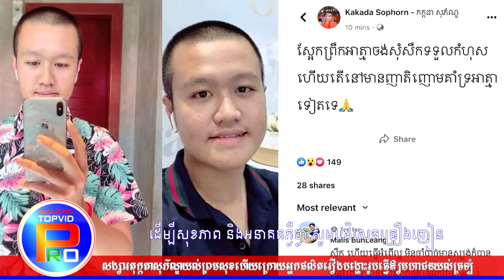ក្តៅៗ ព្រះសង្ឃ សក្តដា សុភ័ណ្ឌ បានផ្សឹកហើយ ក្រោយអ្នកផលិតរឿងបង្ហោះរូបធ្វើឲ្យមហាជនយល់ច្រឡំ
រឿងរ៉ាវរបស់ព្រះសង្ឃ សក្តដា សុភ័ណ្ឌ ដែលបានផ្ទុះឡើងប៉ុន្មានថ្ងៃនេះធ្វើឲ្យមហាជនមានការយល់ច្រឡំរឿងបង្ហោះរឿងអប់រំខ្លី ហើយស្រាប់តែកាលពីយប់មិញនេះបានធ្វើការផ្សឹកព្រះសង្ឃហើយ។

ចំណែកឯព័ត៌មានជាបន្តទាក់ទងទៅនឹងលោក ខេមរៈសិរីមន្ត ដែលលោកខេមរៈសិរីមន្ត បានធ្វើការបង្ហោះរូបភាពស្អាតជាមួយនិងភរិយារបស់គាត់ដដែលប្លែកៗ ។
ហើយអត្ថបទព័ត៌មានទាំងនេះសុទ្ធសឹងតែជាការអប់រំក៏ដូចជាទាក់ទងទៅនឹងតារាសិល្បៈដែលកំពុងតែល្បីឈ្មោះដូចជាលោកខេមរៈសិរីមន្តជាដើមសូមលោកអ្នកគោរពអញ្ជើញទស្សនាដោយរីករាយ។
សូមអរគុណ!